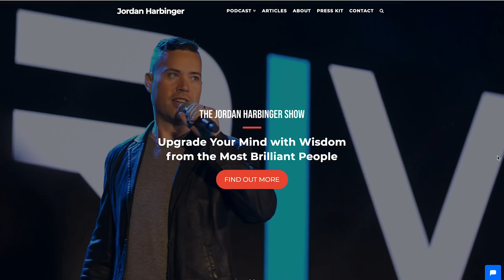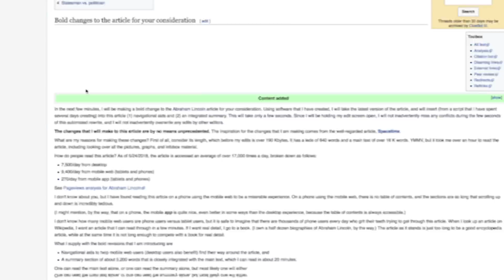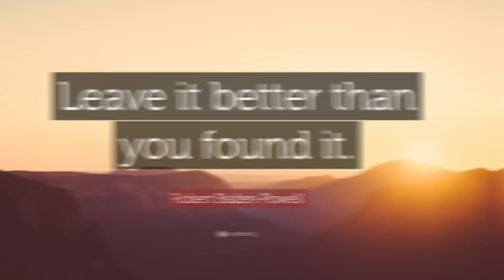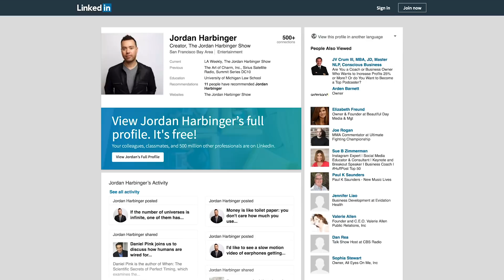How to Interview People like a Pro with Jordan Harbinger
Interview with top-podcaster Jordan Harbinger about how to interview people like a pro for podcasts and on camera. Learn how quickly grow your audience and income on this FREE YouTube masterclass

2. (book) How To Win Friends and Influence People by Dale Carnegie

3. (Free YouTube Masterclass) Learn how quickly grow your audience and income on this FREE YouTube masterclass

Video Gear Used For This Video:

** Camera 1 - Sony a7R II Full-Frame Mirrorless Interchangeable Lens Camera, Body Only (Black)

** Lens - Sony 16-35mm Vario-Tessar T FE F4 ZA OSS E-Mount Lens

** Lighting - Ikan Onyx 120 Bi-Color Aluminum On Camera LED Light, Black (OYB120)

** Sennheiser - Microphone Kit System

About This Video:
In this video, Sean Cannell interviews Jordan Harbinger from The Jordan Harbinger Show Podcast about how to interview people on camera and podcast interview tips. Jordan shares tips for coming up with podcast interview questions and interview tips for YouTube.